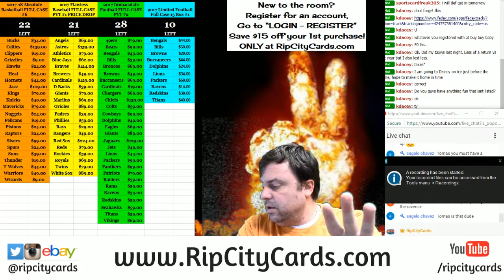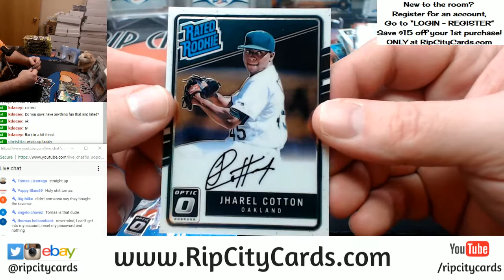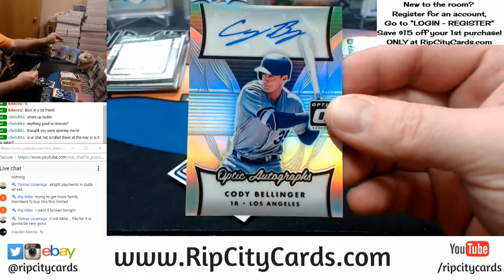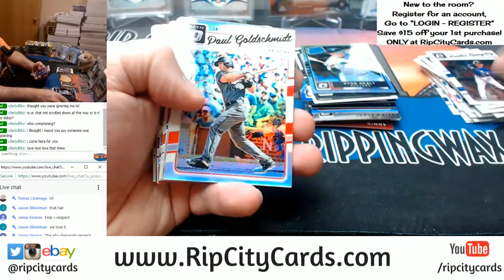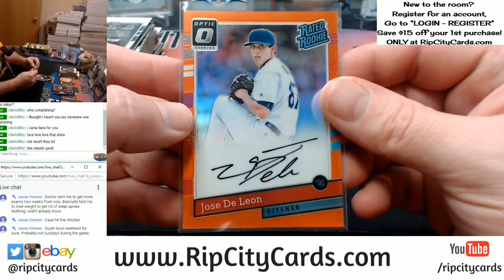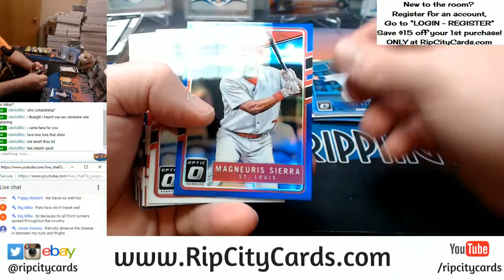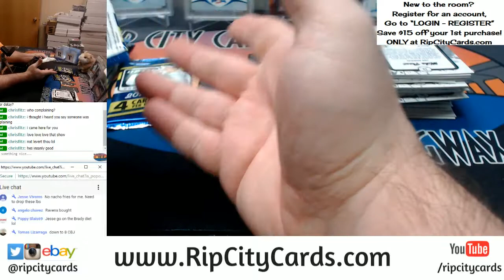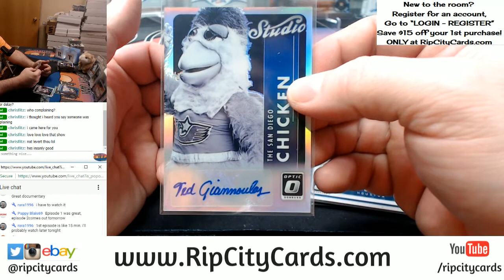2017 Optic Baseball 6 Box #6 EBAY